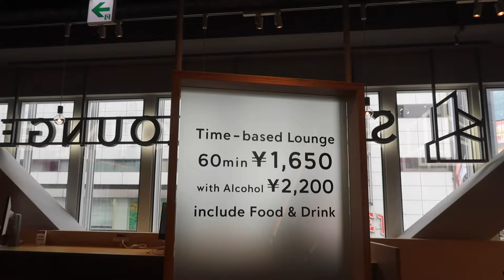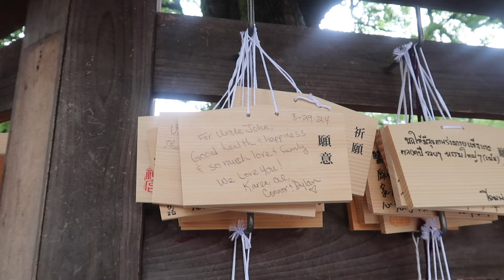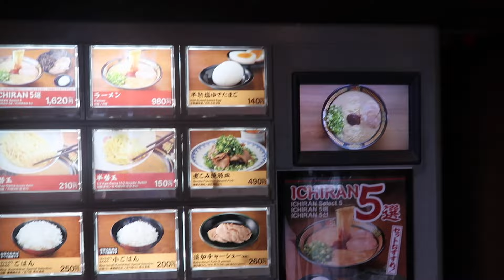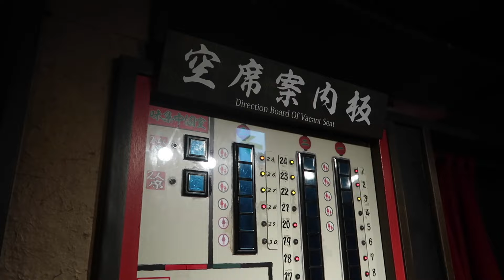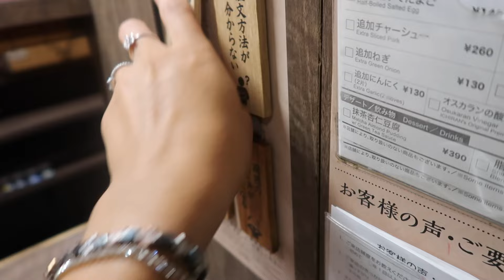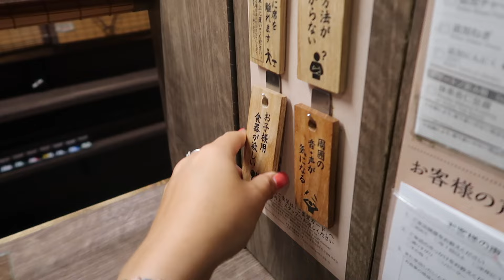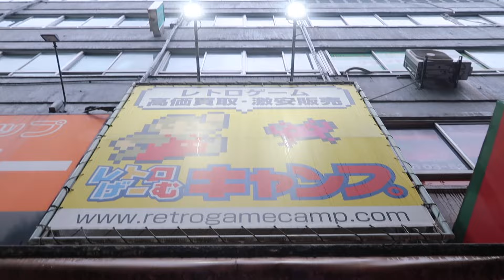Ein Tag in Tokio: Flugbegleiter-Vlog mit meinem Freund Niklas – Das perfekte Touri-Programm!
Willkommen zu unserem Tokio-Vlog! 🗼✈️ ich hatte nach langer Zeit einmal wieder meinen Freund Niklas dabei. Wir hatten einen aufregenden Tag in dieser unglaublichen Stadt. Nachdem wir im Hotel angekommen sind, ging es direkt los mit dem Erkunden:

✨ Shibuya– Der berühmte Kreuzungswahnsinn und Stadtleben pur!
🍜 Ramen essen – Nichts geht über authentische japanische Küche!
🌳 Parkbesuch und Tempel
🦉 Eulen streicheln – Eine einzigartige Erfahrung, die man nur in Japan findet.  Meinungen dazu sind eher verschieden.
🎮 Retro-Spiele shoppen – Niklas wollte unbedingt für sich und seinen Kumpel ein paar alte „wertvolle“ Retro Spiele mitnehmen. Wir waren dafür in 3 verschiedenen Läden.

Schaut euch unseren Tag in Tokio an und erlebt mit uns diese besonderen Momente. Habt ihr Tipps für unseren nächsten Trip? 😍 Ich habe ja das Gefühl, ich habe schon fast alles von Tokio gesehen. Lasst es uns gerne in den Kommentaren wissen! ❤️

Liebe Grüße
Andrea ❤️

Video Link:   ￼ • AERØHEAD - Path Of The...